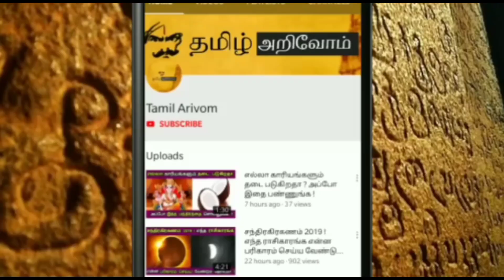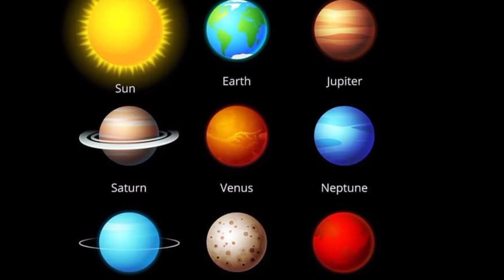வைகாசி மாத 30 நாட்களுக்குள் மிதுன ராசிக்கு கெட்ட நேரம் தான் ! இறைவன் விட்ட வழிதான் !